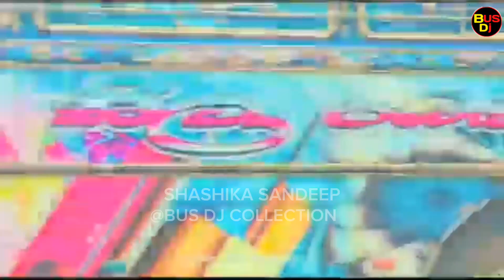නගා BUS DJ REMIX | නගා කාවඩි DJ | කැරකි කැරකි නටන්න @BUS DJ COLLECTION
🔰ᴠᴇᴅɪᴏ ᴇᴅɪᴛ - SHASHIKA SANDEEP
🔰ᴛʜᴜᴍʙɪɴᴀɪʟ ᴇᴅɪᴛ - SHASHIKA SANDEEP
🔰ɢꜰx ʙʏ  - SHASHIKA SANDEEP FT BUS DJ CREW

📌2022 New 1 Milion Dj Non-stop - Sinhala Party Mix - Sinhala New Dj - Sinhala Dj remix - new dj nonstop

📌 🎥 ᴛʜᴇ ʙᴇꜱᴛ ʙᴜꜱ ᴠᴇᴅɪᴏꜱ ᴀɴᴅ ʙᴇꜱᴛ ᴅᴊ ʀᴇᴍɪx ᴄʜᴀɴɴᴇʟ 📸

📌 ©ᵗʰⁱˢ ⱽᵉᵈⁱᵒ ᶜᵃⁿⁿᵒᵗ ᵇᵉ ˡᵉᵍᵃˡˡʸ ᶜᵒᵖⁱʳⁱᵍʰᵗᵉᵈ

                  ▏✦ 𝗕𝗨𝗦 𝗗𝗝 𝗖𝗢𝗟𝗟𝗘𝗖𝗧𝗜𝗢𝗡 ✦  ▏